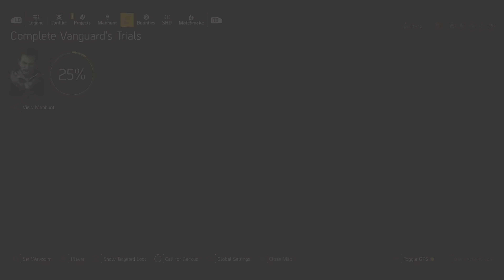🎮 [4K][HDR][The Division 2] Solo Heroic - West End - Guardian Global Event